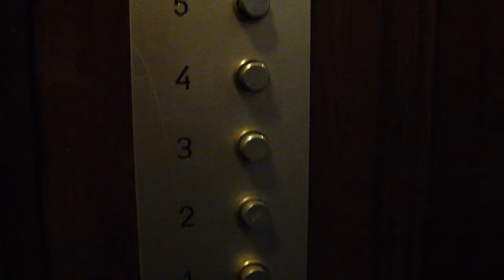1912 AEG Traction Elevator @ Vanadisplan 6, Stockholm, Sweden!